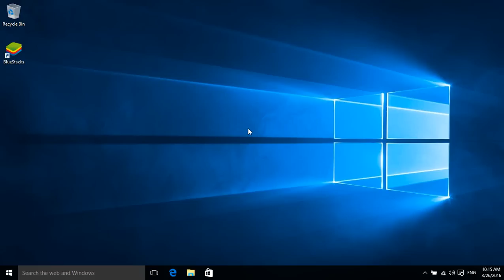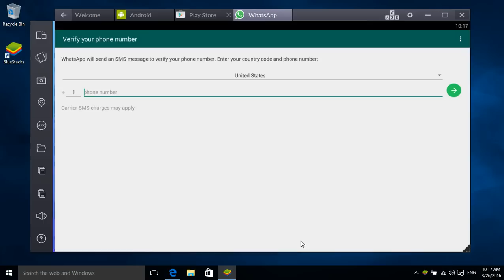How To Install WhatsApp on Windows / PC With Smartphone 2017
In This Tutorial Will Show You How To Install WhatsApp on PC or BlueStacks With A Simple Way And Fast on All Windows Versions ,Especially For Windows 8 / 8.1 / 10 !!!

Please Subscribes !!!